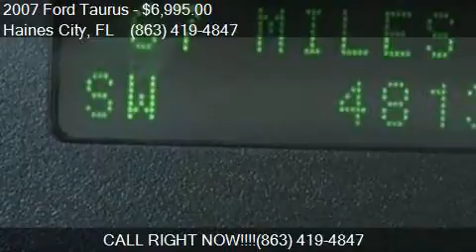2007 Ford Taurus SEL Fleet 4dr Sedan for sale in Haines City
This 2007 Ford Taurus SEL Fleet 4dr Sedan is for sale in Haines City, FL 33844 at Regional Wholesale Inc.

Engine: 3.0L V6
Transmission: Automatic 4-Speed
Color: Red
Mileage: 48132
Contact Regional Wholesale Inc 630 US 17-92 W Haines City, FL 33844 to test drive this 2007 Ford Taurus SEL Fleet 4dr Sedan today.